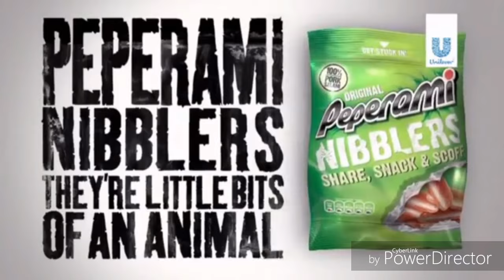Peperami, It's A Bit Of An Animal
All End Adverts Of Peperami